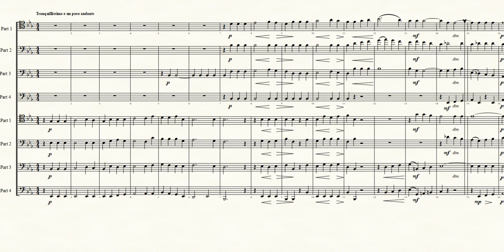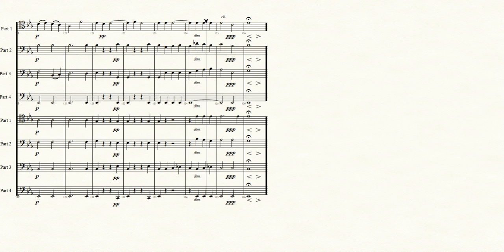D'un cœur qui t'aime - Charles Gounod for Trombone Octet